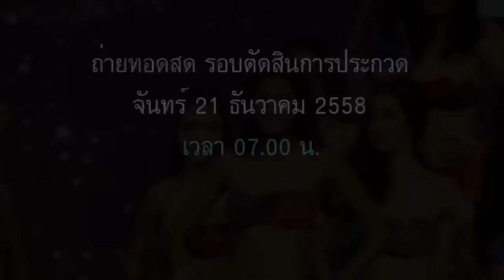ห้ามพลาด!! ถ่ายทอดสดการประกวด Miss Universe 2015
ถ่ายทอดสดการประกวด Miss Universe 2015
21 ธ.ค.นี้ เวลา 7.00 น.
ทางช่อง 3SD ช่อง 28